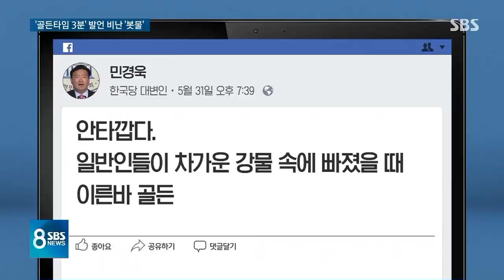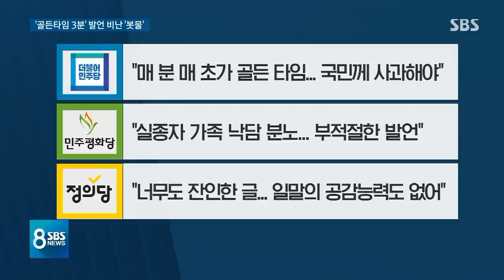'골든타임 3분' 민경욱 글 비판 쇄도…"잔인하고 저급" / SBS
그런데 이번 사건을 놓고 국내 정치권에서 또 막말 파문이 커지고 있습니다. 자유한국당 민경욱 대변인이 "차가운 강물에 빠지면 골든타임은 기껏해야 3분"이라고 한 겁니다. 지금 상황에 그게 할 말이냐는 비판이 보수, 진보 할 것 없이 나오고 있습니다.
권지윤 기자입니다.